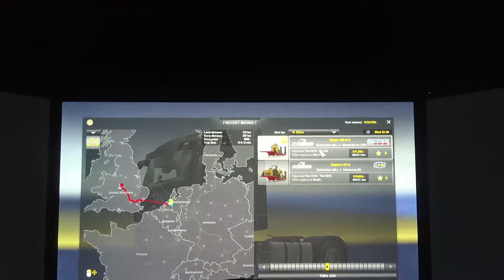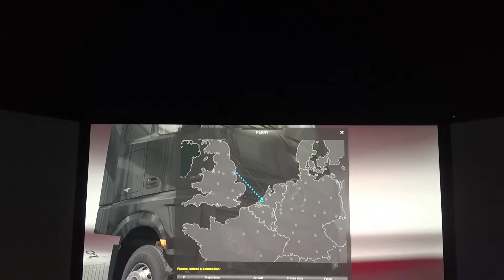Euro Truck Simulator 2 Episode 1 : Can't You Park That Trailer Dummy?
Here is the first in a series of videos where I will bring you along in some of my jobs in ETS 2. American Truck Simulator releases on February 3 and at that time we will transition to that game. So we will play ETS until ATS releases. Give me your feedback on whether you like these videos or not.